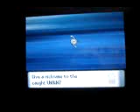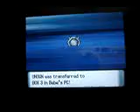Unknows in a cave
go to Solaceon town and find the cave to the right of the city go into the cave and go around and capture them its a better chance you use ultra balls at the end of the cave you find 4 items that are very usefull